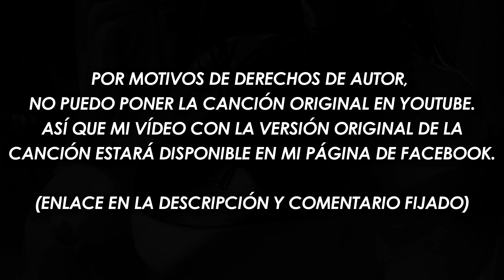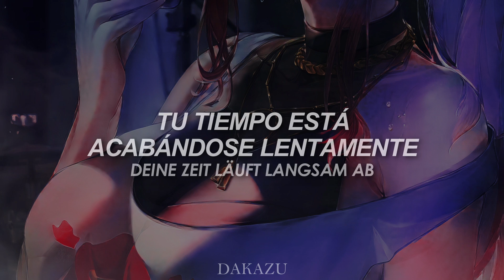Rammstein - Zick Zack (Sub Español - Lyrics)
ZICK ZACK SUB ESPAÑOL ORIGINAL SONG AND VIDEO: Coming soon

🇩🇪 ✦SONGTEXT✦ 🇩🇪

Schöner, größer, härter
Straffer, glatter, stärker

Deine Brüste sind zu klein
Zwei Pfund Silikon sind fein
Säcke schneiden von den Augen
Nase fräsen, Fett wegsaugen

Wir entfernen rasch zwei Rippen
Schlauchboot basteln aus den Lippen
In die Wangen, in die Stirn
Botox rein bis ins Gehirn

Zick Zack, Zick Zack, schneid es ab
Zick Zack, Zick Zack, kurz und knapp

Alles Schlaffe überm Kinn
Kann man in den Nacken ziehen
Implantate ins Gefräß
Und wir liften das Gesäß

Messer, Tupfer, Vollnarkose
Sieben Kilo Reiterhose und
Bauchfett in die Biotonne
Der Penis sieht jetzt wieder Sonne

Zick Zack, Zick Zack, schneid das ab
Tick Tack, Tick Tack, du wirst alt
Deine Zeit läuft langsam ab

Wer schön sein will, der muss auch leiden
Aus- und weg- und abschneiden
Nadel, Faden, Schere, Licht
Doch ohne Schmerzen geht es nicht

Wangen straffen, Jochbein schnitzen
Sondermüll in Lippen spritzen
Falten rascheln am Skalpell
Vorhaut weg, sehr aktuell

Ist die Frau im Mann nicht froh
Alles ganz weg, sowieso

Tick Tack, Tick Tack, du bist alt

Schöner, größer, härter
Straffer, glatter, stärker

🇪🇸 ✦ LETRA ESPAÑOL ✦ 🇪🇸

Más bella, más grande, más dura
Más apretada, más suave, más fuerte

Tus pechos son demasiado pequeños
Dos libras de silicona estarían bien
Elimina las bolsas debajo los ojos
Moldea la nariz y adelgaza

Rápidamente removemos dos costillas
Haz un bote inflable con los labios
En las mejillas, en la frente
Botox en el cerebro

Zig zag, zig zag, córtalo
Zig zag, zig zag, corto y suave

Cualquier papada sobre la barbilla
Puede ajustarse al cuello
Implantes en el vaso
Y levantamos las nalgas

Cuchillo, algodón, anestesia general
Siete kilos de pantalones adelgazantes y
la grasa del abdomen en el biocontenedor
El pene ahora vuelve a ver el sol

Zig zag, zig zag, corta eso
Tic tac, tic tac, te estás haciendo viejo
Tu tiempo está acabándose lentamente

Quien quiera ser bello, también tiene que sufrir
Cortar y cortar y recortar
Aguja, hilo, tijeras, luz.
Pero no puedes prescindir del dolor

Reducción de los cachetes, tallado de los pómulos
Inyección de residuos peligrosos en los labios
Las arrugas crujen en el bisturí
Prepucio ido, muy relevante

No es feliz la mujer en el hombre
Igualmente, todo se ha ido por completo

Tic tac, tic tac, eres viejo
Tu tiempo se está acabando lentamente

La vanidad nunca es modesta

Más bonito, más grande, más duro
Más apretado, más suave, más fuerte